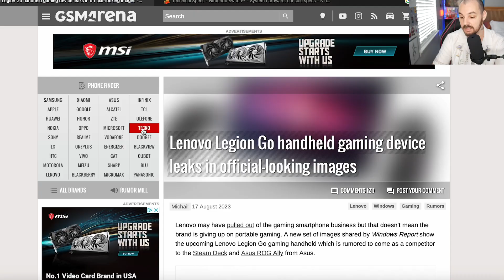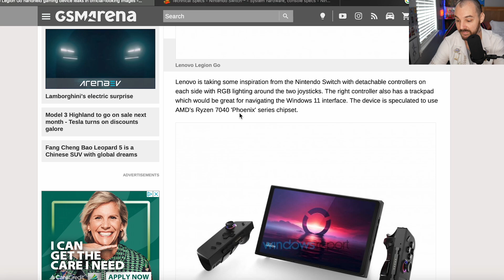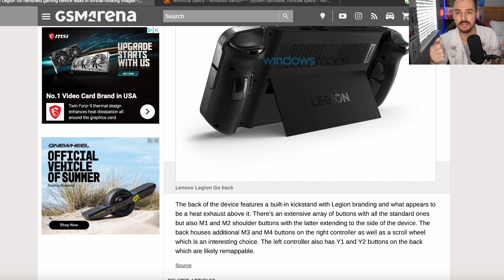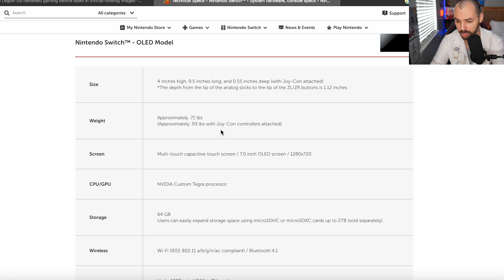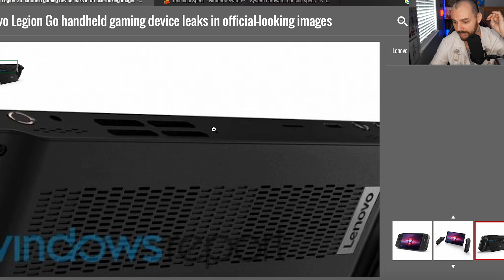This Is Going To Better Than A Switch Pro?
There is tons of handheld consoles from a bunch of different companies that all try to compete with the Nintendo Switch. Some are great some are just cash grabs. The Steam Deck is probably the biggest competitor to the Nintendo Switch. Well today we are going to talk about a new handheld console that is a mixture of both the Switch and the Steam Deck.